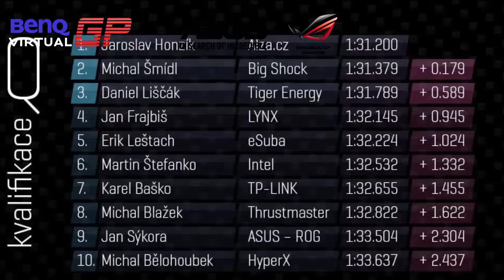BenQ VirtualGP - VC Japonska - Report - R11